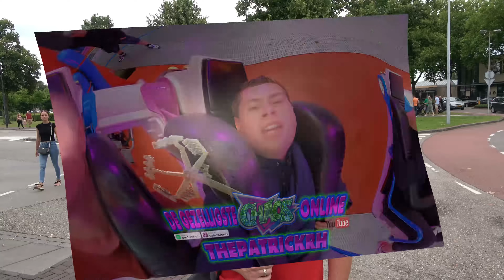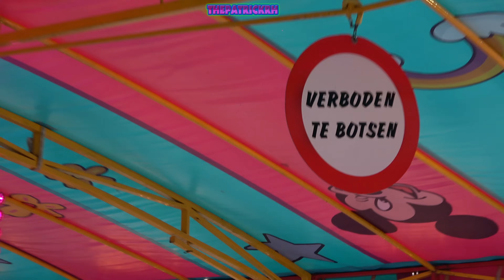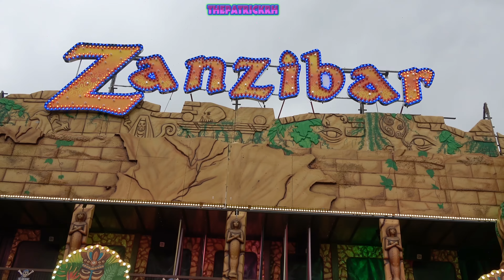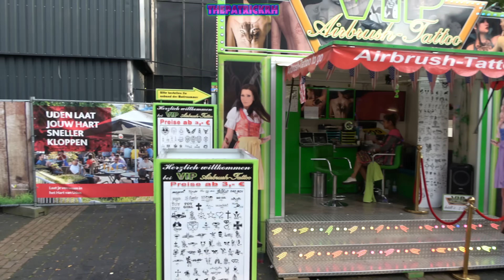Review Mega Kermis Uden 2024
De Complete Review van de Mega Kermis in Uden 2024.

Met o.a.: Amazone, World of de Living Dinosaurs, Ghost Villa, Hurricane, Beach Party, Power Dancer, Zanzibar, Autoscooter, Snow Jet, Turbo Polyp, Sound Machine (Shake & Roll), Europarad, Show Time, Super Mouse, Haunted Hotel, Rue de Paris, Tornado, Booster Maxxx, Base Jumper.